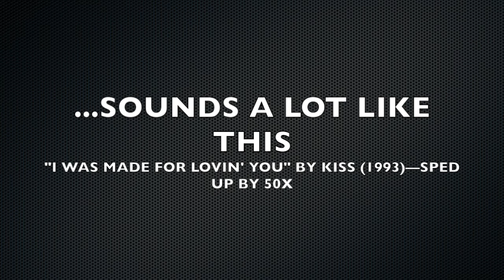I Was Made For Lovin' You vs Duel of the Fates